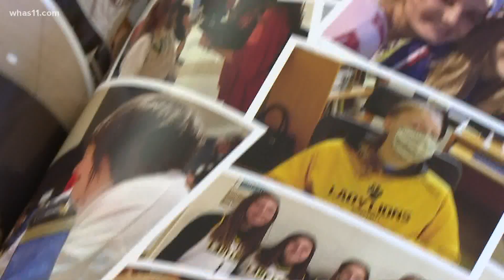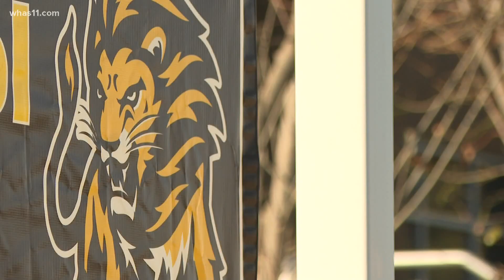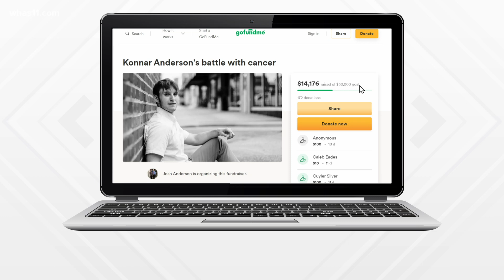Indiana high school student battling cancer crowned homecoming king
Senior Konnar Anderson is fighting a rare form of rhabdomyosarcoma, a fast spreading tissue cancer. His school is rallying around him, telling him he's not alone.